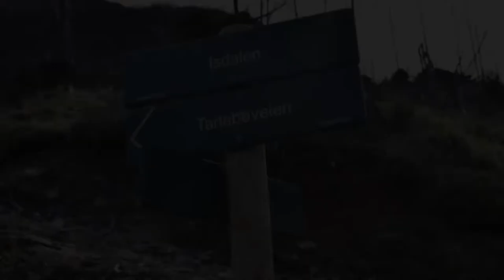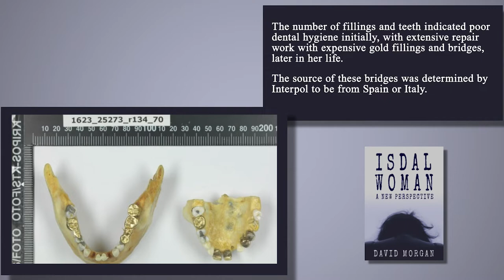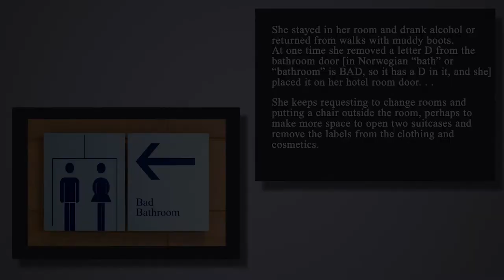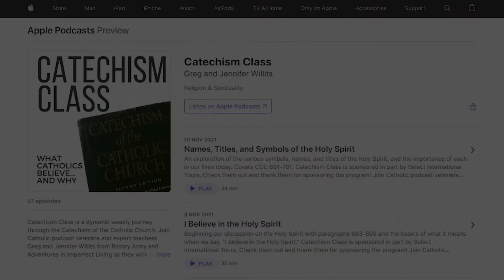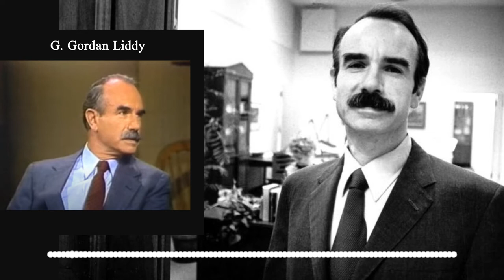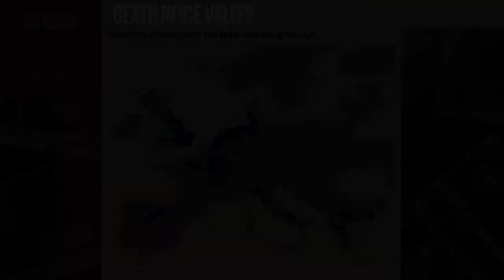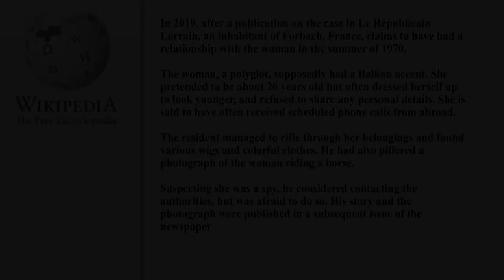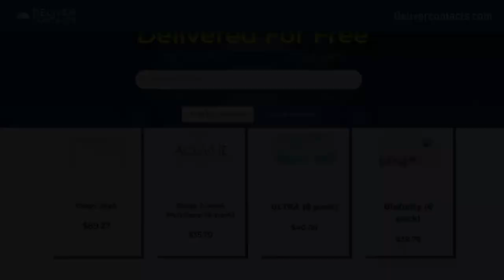Isdal Woman (Cold War Mystery?) - Jimmy Akin's Mysterious World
In 1970, a woman's body was found in a remote valley in Norway. Jimmy Akin and Dom Bettinelli delve into the international investigation that was touched off and the mystery that remains to this day as to the Isdal Woman's identity and how she died.

Further Resources:
• David Morgan’s book Isdal Woman: A New Perspective
• Woodward & Bernstein’s All the President’s Men book
• Isotope map of where Isdal Woman may have grown up (later childhood)

• Defense Intelligence Agency document Anomalous Acute and Subacute Field Effects on Human Biological Tissue